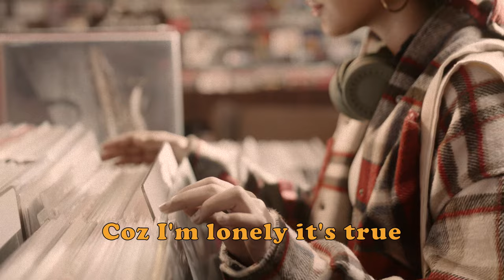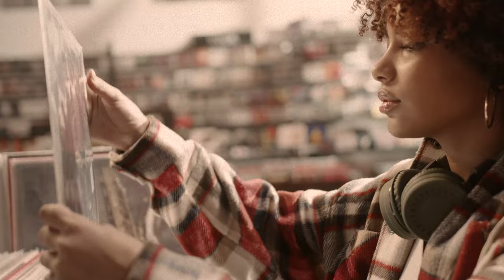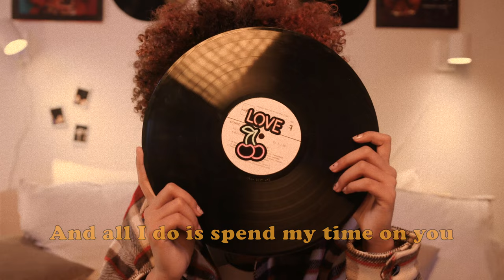Wendel - Rolling Stony (Official Music Video)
Drums: Wendel
Rhythm guitar: @tomwelchmusic

Guest Musicians:
Vocals: Mar Emanuel
Lead Guitar: @ejrandall
Sax: @SamGreenfield
Bass: Billy Hawkes
Keys: @JohnLeeSandersYoutubeChannel

Mastered by Oli Morgan @abbeyroad